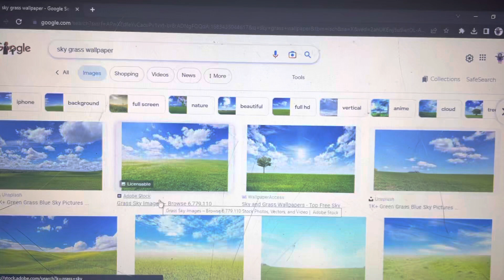May 7, 2023